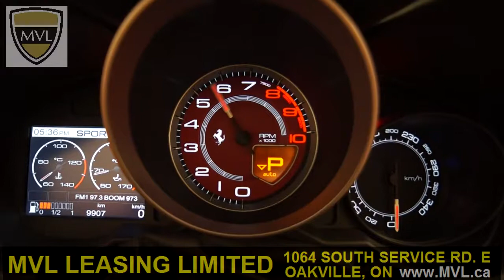2011 Ferrari California